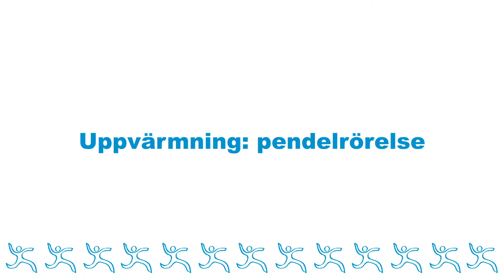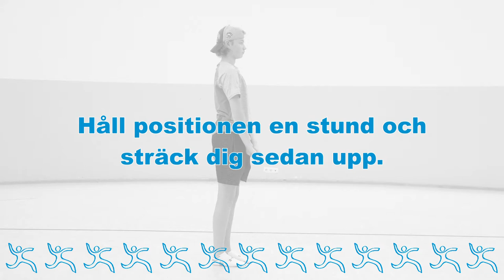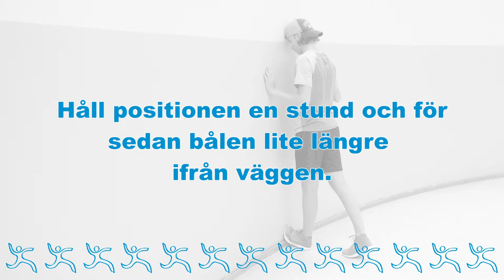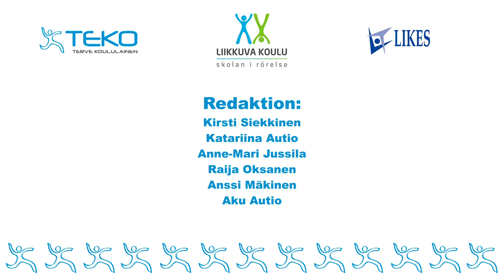Move!-rörlighetsträning för underkroppen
Move!-träning

Sund skolelev-projektet har publicerat Move!-träningsvideor och -instruktioner som stödmaterial för lärare, hälsovårdare, elever och vårdnadshavare. Fyra träningar utvecklar rörligheten och muskelstyrkan.

Motionsprogrammen kan utnyttjas för att förbättra elevens eller elevgruppens fysiska funktionsförmåga. Träningarna kan utföras i skolan eller på fritiden, på egen hand eller i grupp, en rörelse i taget eller som ett helhetsprogram. Träningarna lämpar sig bl.a. för uppvärmning under idrottslektioner, och en del av rörelserna lämpar sig som rastmotion under lektionerna.

Programmen har planerats och genomförts i samarbete mellan programmet Skolan i rörelse, LIKES-tutkimuskeskus, Utbildningsstyrelsen, Smart Moves-projektet och Sund skolelev-projektet.

Bekanta dig med Move!-träningar!